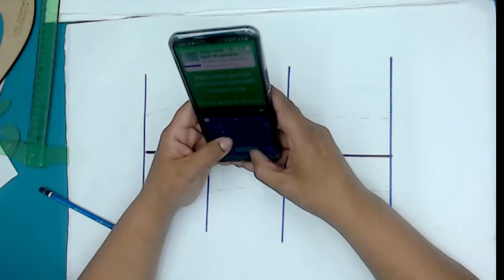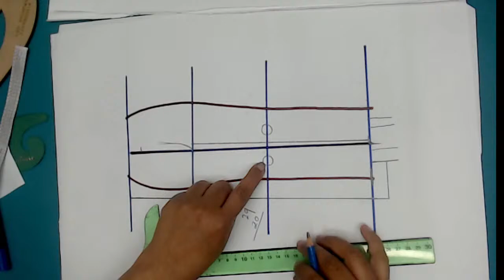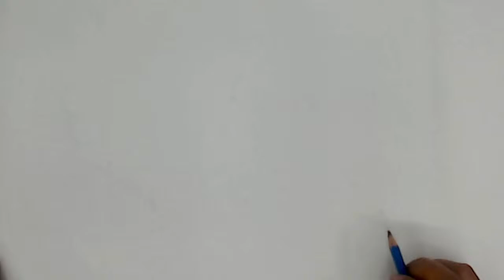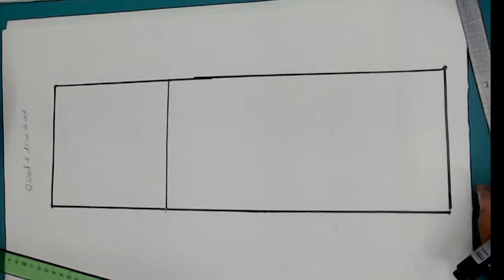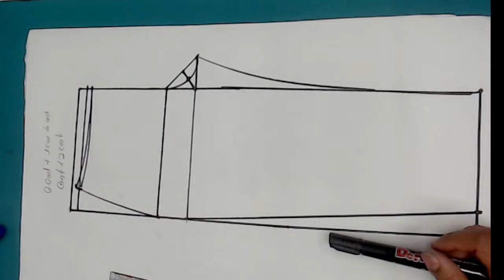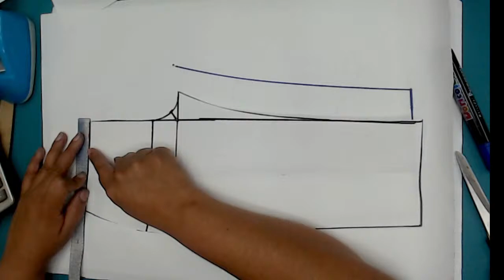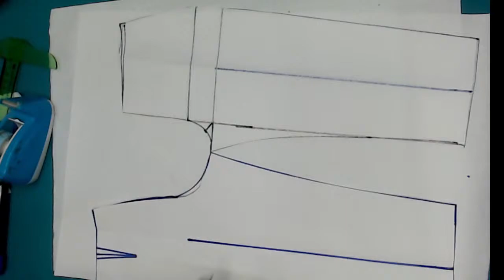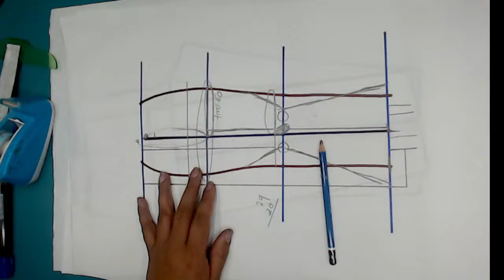Copia de clase numero 1 taller de pantalon para dama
en esta clase veremos la toma de medidas para pantalon dama y si alcanzamos empezaremos a realizar la plantilla base  delantero